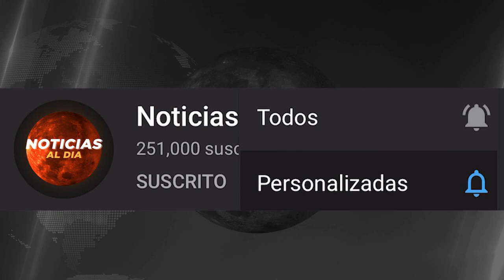RUSIA Y UCRANIA HOY NOTICIAS 03 DE OCTUBRE 2022, URGENTE INFORMACION ULTIMA HORA PRESTAMOS HOY